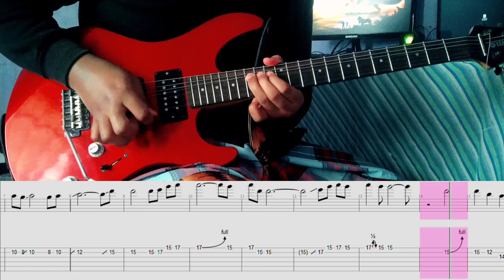Orange - 7 Guitar Solo Cover | Tab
Shingatsu wa Kimi no Uso ed / Your Lie in April ending guitar solo part cover with tab.